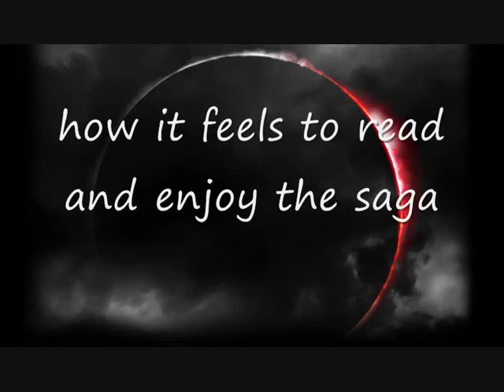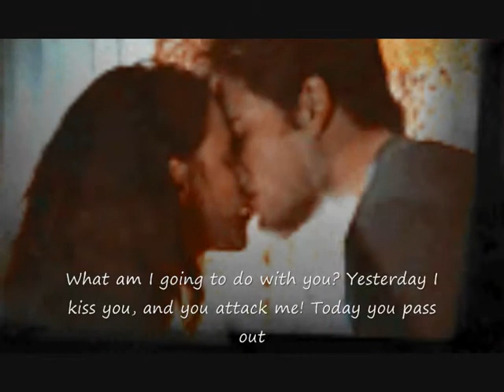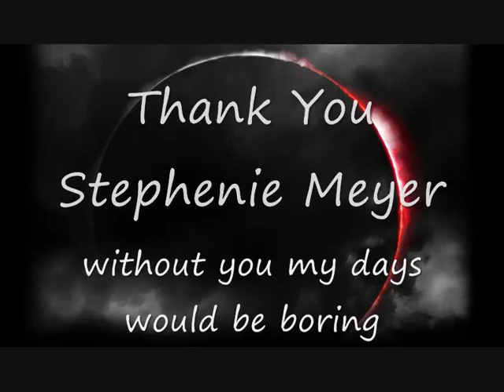twilight tribute for stephenie Meyer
A huge Thank You to Stephenie Meyer, and all of the cast and crew of the twilight saga, who without, many girls, and women would not be complete. Thanks for curing my boardom.